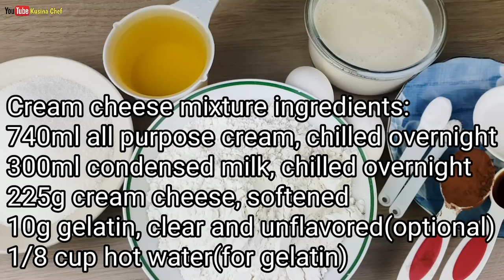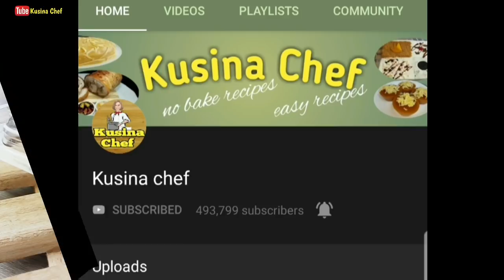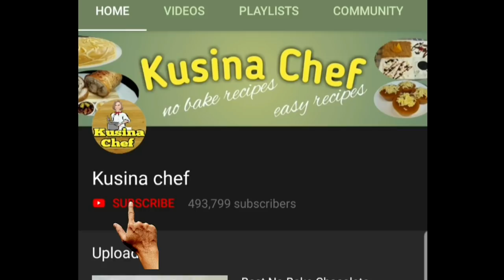Red Velvet Cake de Leche (with costing)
Red velvet cake de Leche

Leche flan:

8 whole eggs(medium)
300ml condensed milk
410ml evaporated milk
1 tsp vanilla essence
5 tbsp white sugar

Cream cheese mixture:

740ml all purpose cream, chilled overnight
300ml condensed milk, chilled overnight
225g cream cheese, softened
10g gelatin, clear and unflavored(optional)
1/8 cup hot water(for gelatin)

Re Velvet cake:

2 1/2 cups all purpose flour
1 1/2 cups sugar
1 tsp baking soda
1 tsp salt
1 tbsp cocoa powder(unsweetened)
1 cup evaporated milk
2 whole eggs
1-2 tbsp red food color
1 tbsp white vinegar
1 1/2 cups vegetable oil
1 tsp vanilla essence

Procedure:

1) Caramelize sugar and set aside
2) In a bowl combine eggs, evaporated milk, condensed milk and vanilla essence
3) Strain leche flan  mixture 3-4x
4) Divide leche flan mixture into 5 equal parts
5) Cover with aluminum foil and steam over very low heat for 1hr.-15min (30min)
6) Cool leche flan completely
7) Cake: Bring water to a boil
8) Combine all purpose flour, baking soda, salt and cocoa powder
9) In a separate bowl combine eggs, milk, oil, vinegar, vanilla essence and red food color
10)Add sugar and mix well
11)Combine dry and wet ingredients
12)Transfer cake batter into the cake pan
13)Cover and steam for 30-35min. over med.low heat
14)Cool cake in the pan for 5 min.
15)Remove cake from the pan and cook completely
16)Cut the cake
17)Cream cheese mixture: Dissolve gelatin into the hot water
18)Beat cream cheese until smooth
19)Gradually add condensed milk
20)In a separate bowl combine whip cream on high speed until doubled in size
21)Gradually add cream cheese mixture and dissolved gelatin
22)Assemble: Place a piece of cake into the container
23)Spread cream cheese mixture on top
24)Place the leche flan on top and add cream mixture on the sides
25)Add toppings
26)Cover and chill overnight